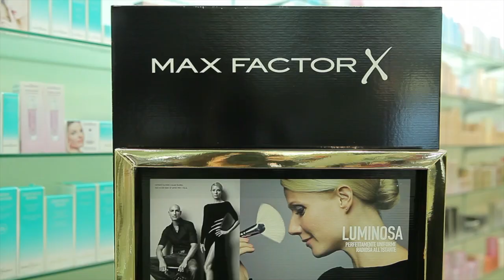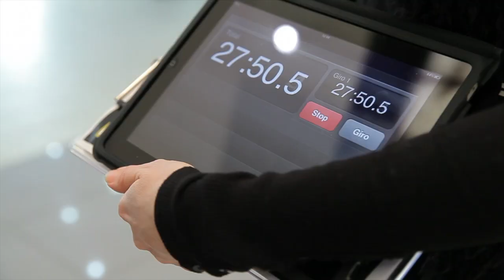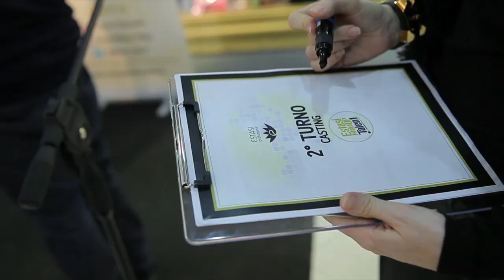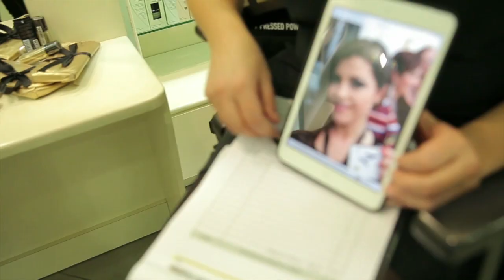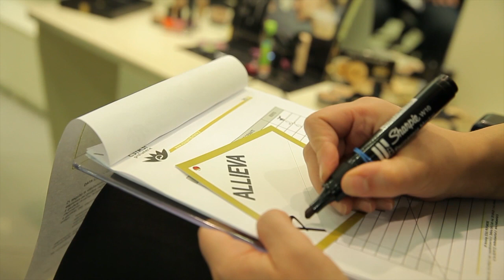ESTASI MAKE UP TALENT 2014: I CASTING DI CASSINO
Sabato 1 febbraio 2014 -   le selezioni per scegliere i concorrenti della nuova edizione di Estasi Makeup Talent si spostano a Cassino!

Qui i concorrenti che aspirano a diventare il nuovo make-up artist ufficiale di Estasi Profumerie trovano una coppia di giudici attenta e scrupolosa:  Rajan Tolomei, International Make-up Artist Max Factor, e la beauty reporter Gabriela "Jadorelemakeup" Grechi.

Per essere selezionati, i candidati dovranno eseguire un makeup dal vivo in soli trenta minuti: realizzare uno smoky perfetto con un tocco moda.
Scopriamo insieme chi supererà il turno e chi sarà la riserva scelta.

Estasi Makeup Talent è organizzato in collaborazione con Deborah Milano, Diego Dalla Palma, L'oreal Paris, Max Factor.